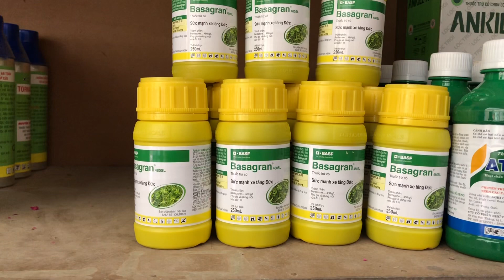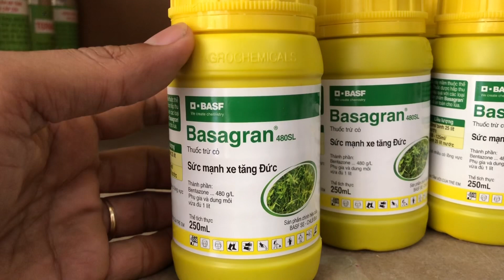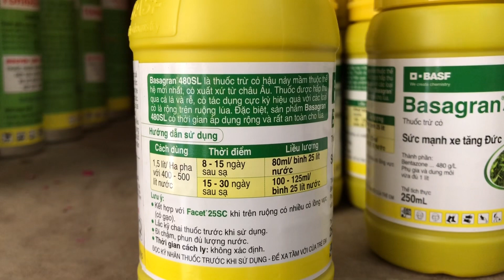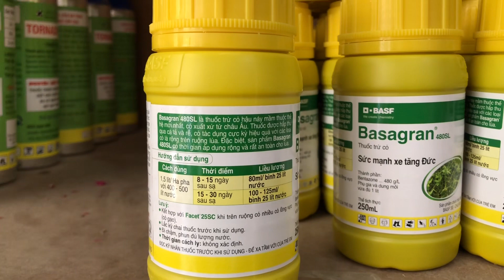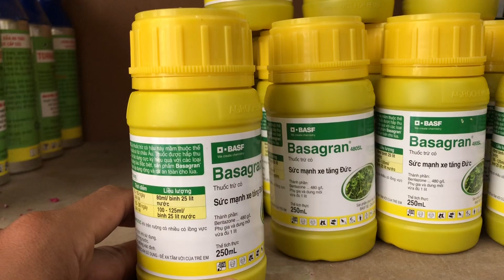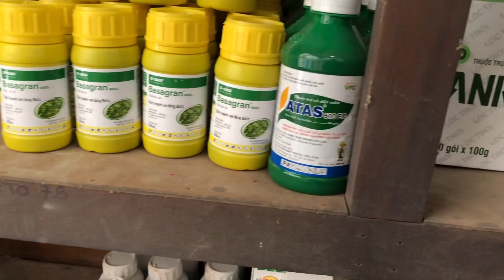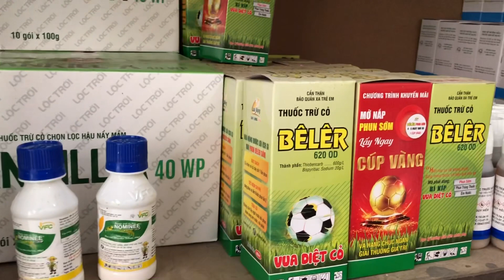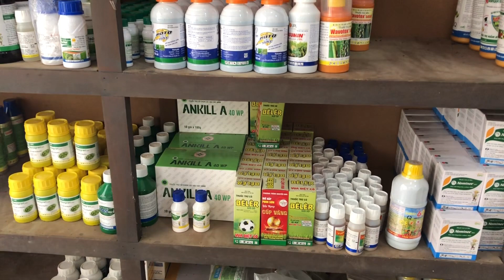Thuốc t.r.ừ c.ỏ Basagran 480SL. Đặc t.r.ị cỏ Lông heo, chác lác và cỏ lá rộng, bồng bồng.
@@ Hôm nay Hiếu giới thiệu cho bà con một loại thuốc đặc trị cỏ chác lác, cỏ lông heo, cỏ nước mặn trong ruộng lúa rất hiệu quả. thuốc đã được bà con nông dân ở Trà Cú Trà Vinh kiểm chứng.
@@ Basagran là thuốc của Cty Basf thuộc tập đoàn hoá chất hàng đầu thế giới nên bà con an tâm mua và sử dụng.
@@ Zalo và sdt : 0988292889 gặp trực tiếp Hiếu
@@ Cám ơn mọi người đã theo dõi video, chúc mọi người nhiều sức khoẻ.